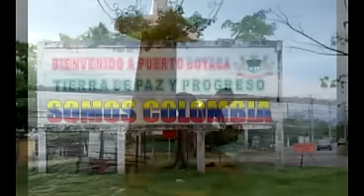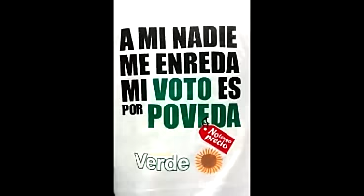Homenaje a Puerto Boyaca....